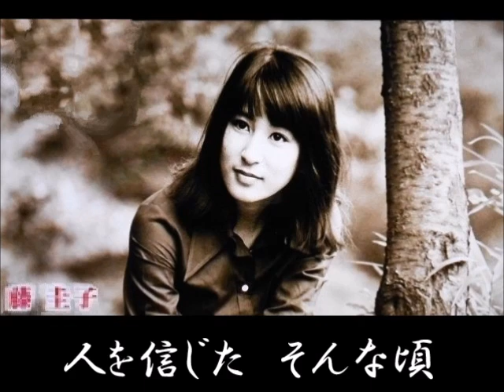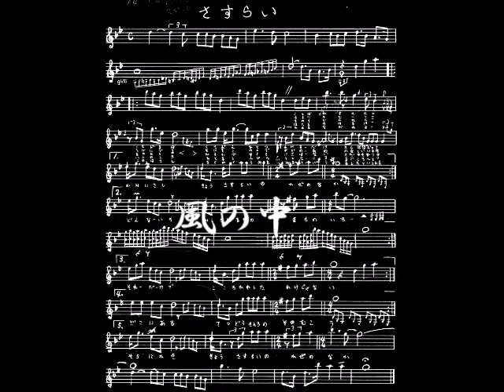藤圭子 さすらい(改)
楽譜付き  オリジナル
圭子さん自身はこの歌をどう感じて居られたのか判りませんが、この歌、「さすらい」は彼女の人生を彷彿とさせる様に感じられます。